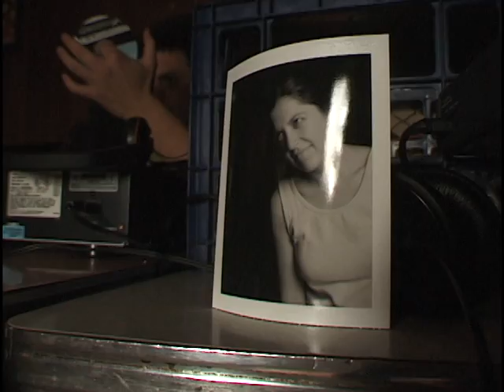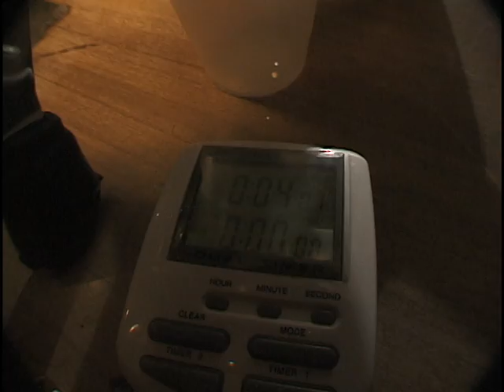The Fire Show - The Sound of One Fan Clapping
Record Release Show for Saint The Fire Show
One audience member at a time is led to the back room at Chicago's Hideout Inn. The Fire Show perform a one-minute private, improvised concert while the audience member's portrait is taken with a large-format Polaroid camera. The audience member leaves with the photograph and a CD of the performance, burned on the spot. With the exception of this video, The Fire Show retains no documentation of the performances. Evidence of the event is dispersed among those who attended.

Personnel:
M. Resplendent - vocal, guitar, sampler
Olias Nil - guitar, vocal
ES Roth - drums
John "Pyx" Klos - bass

Video directed and edited by Mike Zandlo